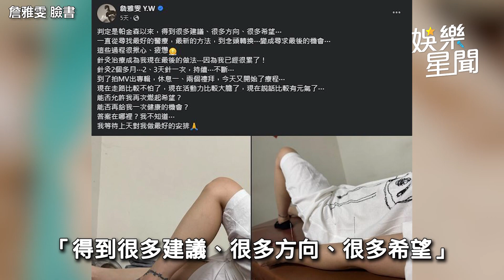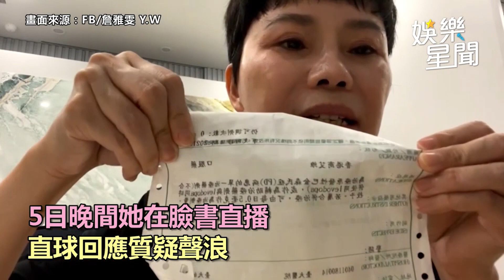詹雅雯最後一搏！罹帕金森靠這方法3天1次 苦喊：真的好累｜女神搜查線